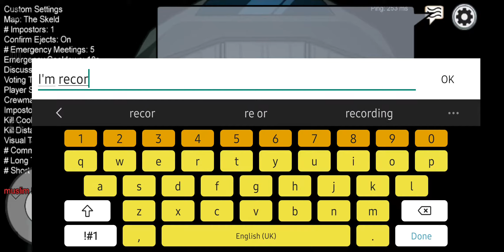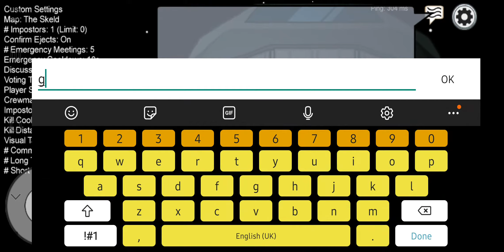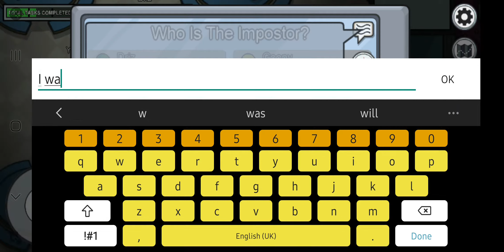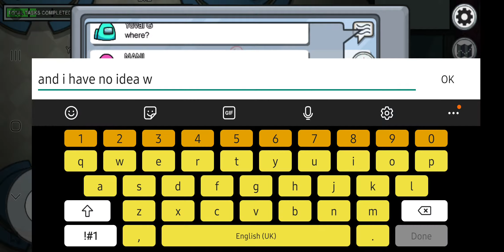among us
among me